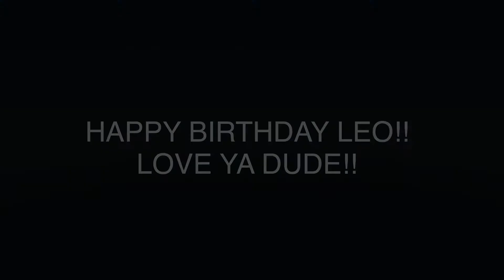Solo meme (HAPPY BIRTHDAY LEO THE HERO!!)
Leo is officially 23 years old, I’m glad to have found someone like him, he’s had my back since the beginning of my channel and I’m just glad to be one of his friends. Once again Happy Birthday to the Fearless Leader in blue.

Story time: I was originally planning to do the Identities meme this week, then I realized “oh shoot Leo’s birthday is coming up, I gotta make something for him.” So I searched up a bunch of animation memes and saw the Solo meme, I was like “Hey! This works for TMNT 2012 Leo!” So yeah.

Character: Leonardo (I do not own this character, TMNT belongs to Nickelodeon)